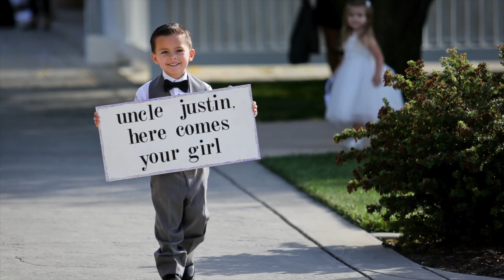Leal Vineyards Wedding Hollister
Wedding and reception at Leal Vineyards, Hollister, CA. 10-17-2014

Cinematic collage of video and images set to music.
Relive your precious moments with an upscale cinematic music video in about ten minutes.

Music purchased and licensed through Triple Scoop Music & Premium Beat.

Rhyme by Brittany Leigh
Happy is the Heart by Steve Collum
A Good Day by Gordon Pogoda
Eagle Eye by Joe Sacco